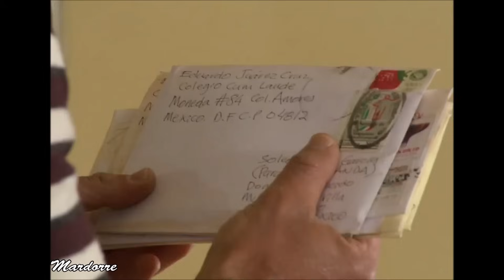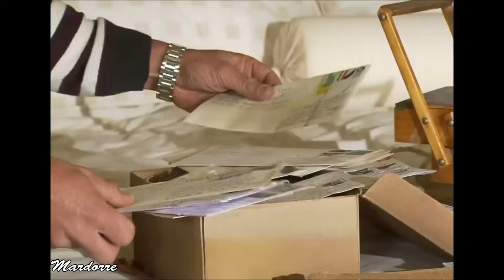MAÑANA ES PARA SIEMPRE -- Episodio199 (capitulo 67) con Fernando Colunga , Silvia Navarro y Lucero